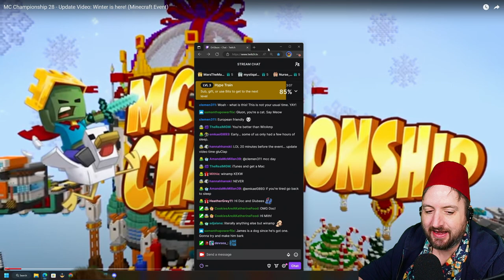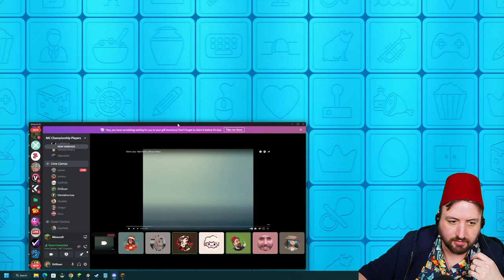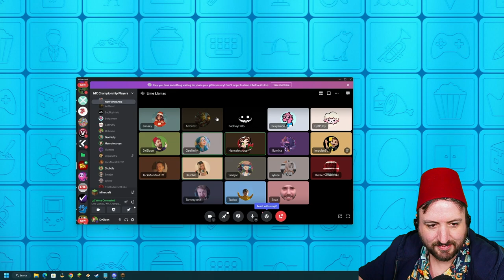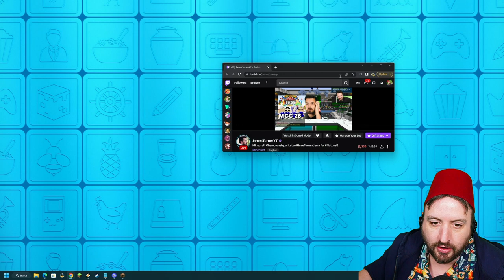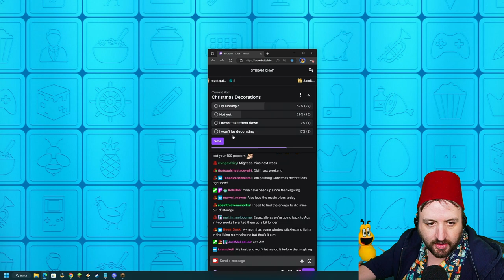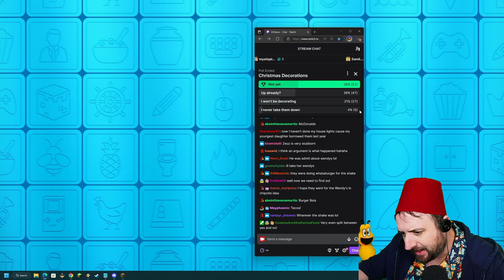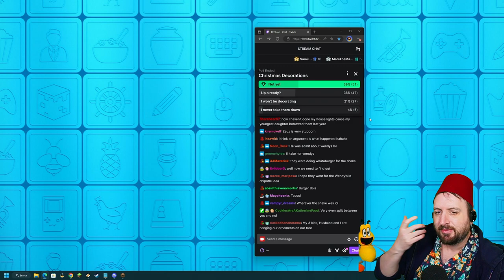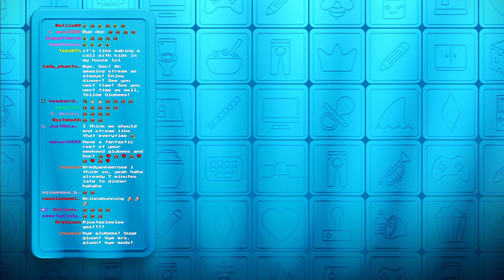Dec 3 2022 - MCC Minecraft Championship!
In this video:
0:00:00 Minecraft Championship 28
3:55:57 Singleplayer World